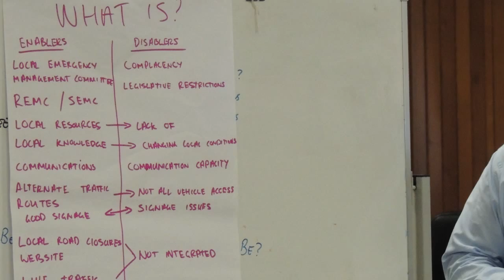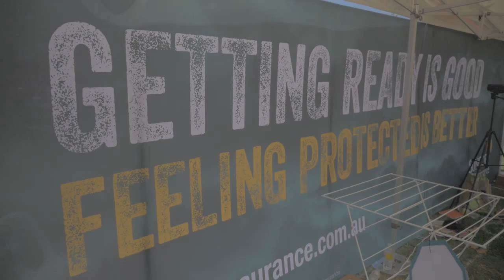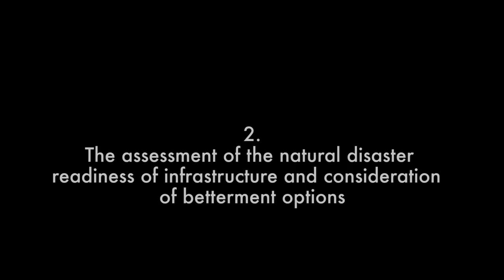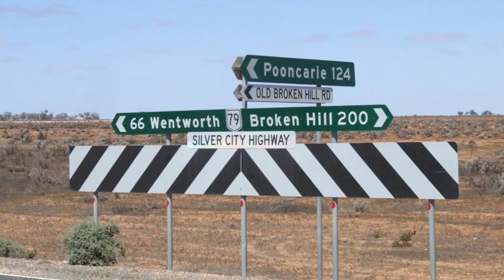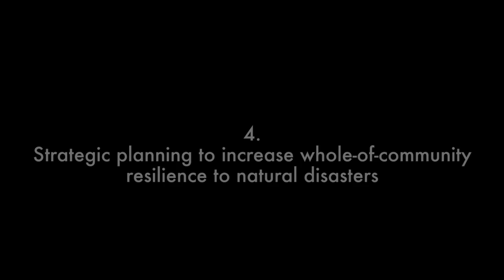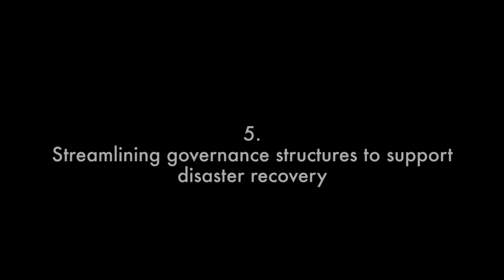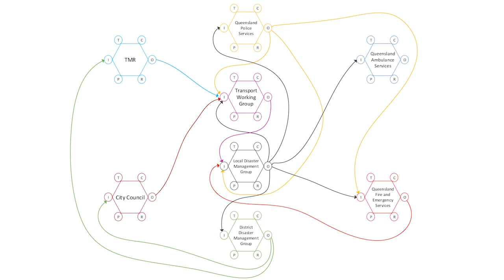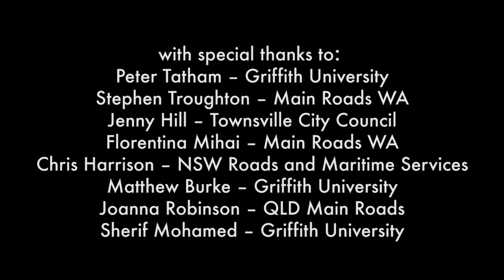SBEnrc Project 1.35 Transport Network Resilience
This video has been produced from outcomes of SBEnrc project 'Transport Network Resilience: Disaster Logistics and Infrastructure Vulnerability'.
The project sought to deliver a pilot and methodology for assessing and mitigating the impact of disaster events on transport and logistics networks; learnings from network managers and operators who have experienced recent events, and the associated targets for future research; outputs of simulation and modelling for key affected regions; and, new insights into social, economic and environmental vulnerability.